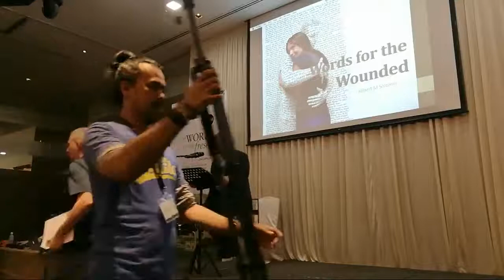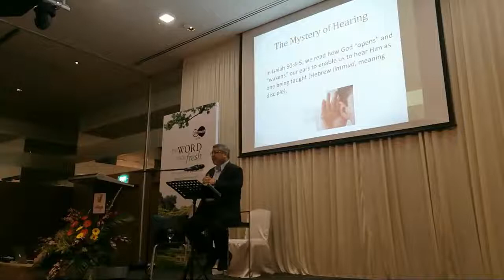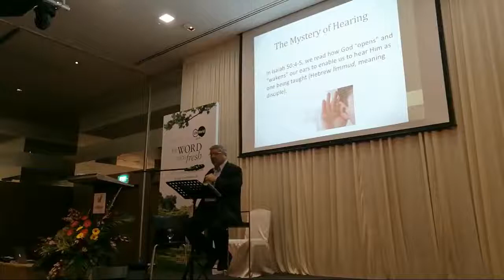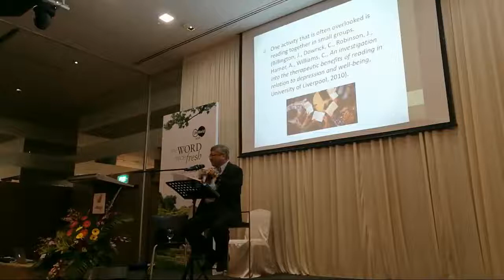Words For The Wounded Robert Solomon